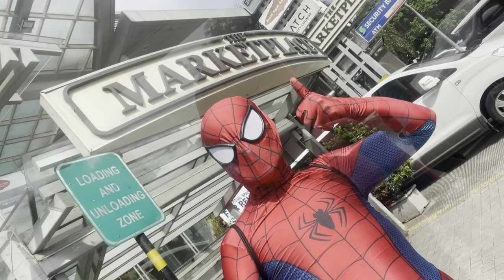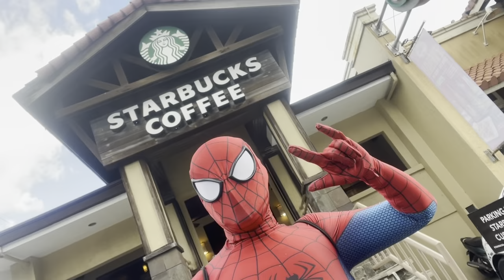Spider-Man Travels: A November '22 The Marketplace, Carousel Creamery & Starbucks Adventure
The Traveling Spidey returns once again as he does some thwipping rounds while spreading cheer at the Greenhills area. Join Spidey for fun groceries at The Marketplace, yummy desserts at Carousel Creamery & refreshing drinks at Starbucks!